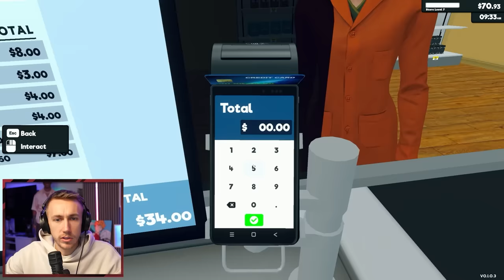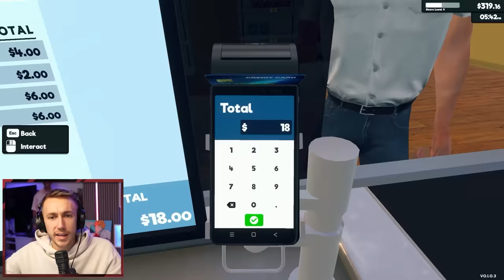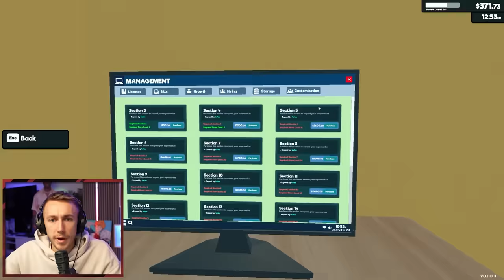EXPANDING OUR STORE! (Supermarket Simulator)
Are you enjoying this series?

Simon/Miniminter/mm7games